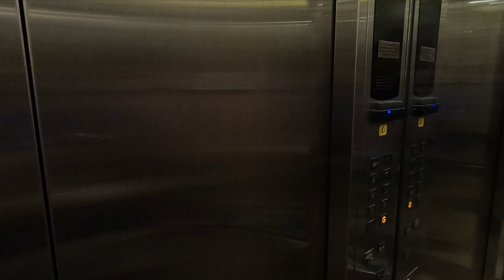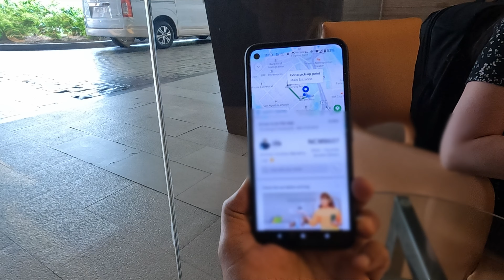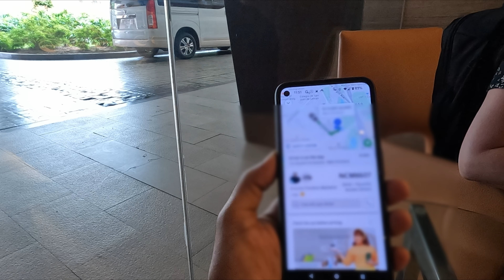Manila Unfiltered: Traffic, Thrills & Unveiling the City's True Heart (Trip Report) 🇵🇭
Taking a Taxi from Intramuros to Makati in Manila | A Realistic View of the Traffic and the City

In this video, I will show you what it’s like to take a taxi from Intramuros, the historic walled city in Manila, to Makati, the modern business district.

You will see the contrast between the old and the new, the rich and the poor, and the beauty and the chaos of the Philippine capital. You will also witness the notorious traffic jams that plague the city, and how the taxi drivers navigate through them.

This is not a typical tourist video, but a realistic view of the daily life and the culture of Manila. Join me as I travel from my hotel in Intramuros to my Airbnb in Makati, and share with you some tips and insights along the way.

Chapters:
0:00 The Bayleaf Intramuros
3:00 Old Manila Uber Ride from Hotel to Airbnb Makati
15:00 New Manila - Makati
16:00 Gramercy Residences Airbnb Condo Tour